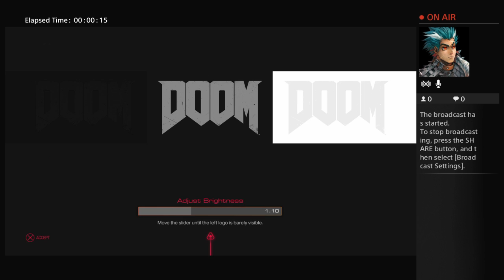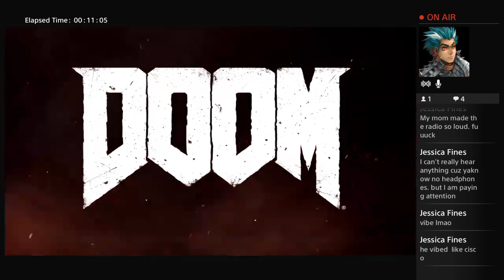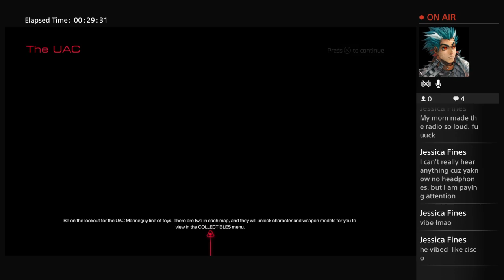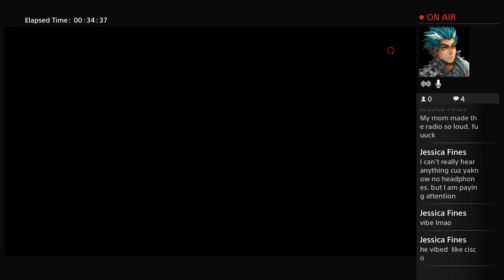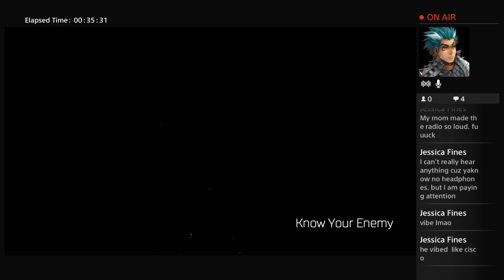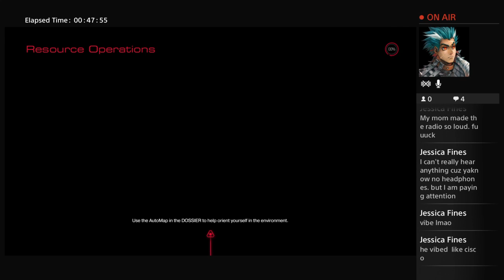TRYING OUT DOOM FINALLY